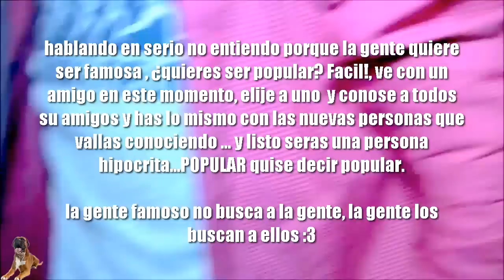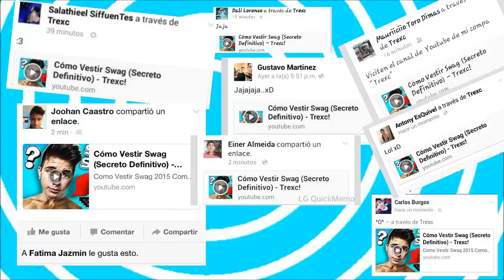Formas de Ser Popular - Trexc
y me sigues en mi Instagram entraras
al sorteo del Iphone 11  ... Suerte! 😊

(Fecha Limite: 1 de Diciembre) Como Ser Popular en Youtube (Formas de Ser Popular), mucha gente se pregunta como ser popular y quieren aprender formas de ser popular ya sea en youtube  o en la escuela, pero este video se hace un critica  desde el punto de vista de un loco xD
Hola, bienvenidos al canal de Trexc, TeamPan0cha🌵
Youtuber de comedia interesante VideoDiario 📰

Bonito día ❤️ 😊